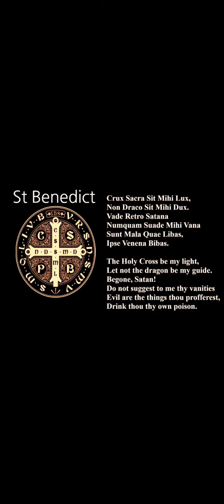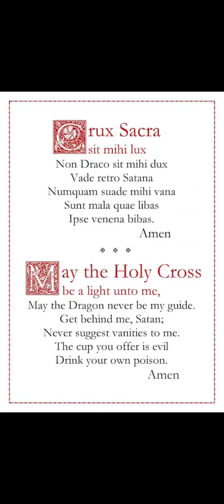Vade Retro Satana~ St Benedict Medal Prayer of Rebuke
Any & all images and/ or links and / or documents and / or websites being shared are all publically available via Google.
*I am not a medical nor legal professional. No part herein in is medical nor legal advice. please seek out the guidance of your chosen professional, at your own risk, or not...
I am merely a concerned citizen who understands it is my obligation to do my due my due diligence.
This is my own personal testimony to be used only for the glory of God. He is working every day & miracles are not over. This is a fallen world. Confess. Repent. Believe on Jesus. Try to be catechized